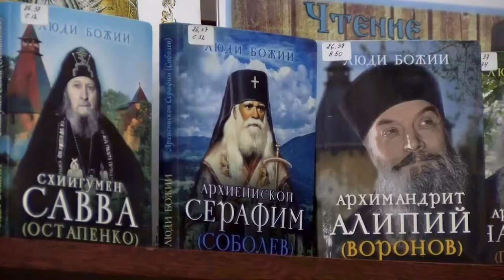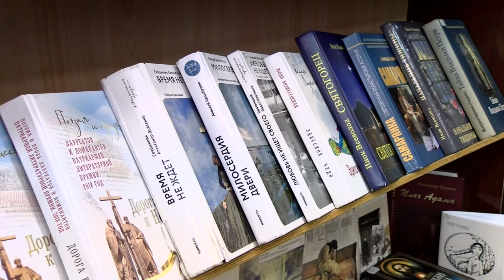Клуб любителей православной книги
Клуб любителей православной книги в библиотеке им. Маяковского существует 8 лет. Его организаторы проводят литературные встречи и вечера.